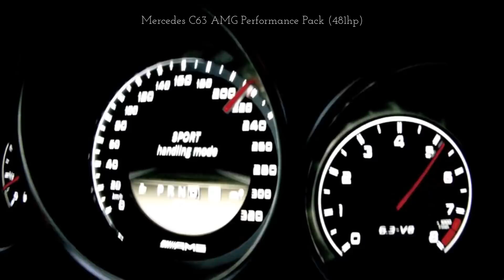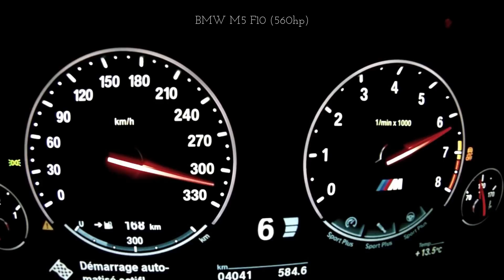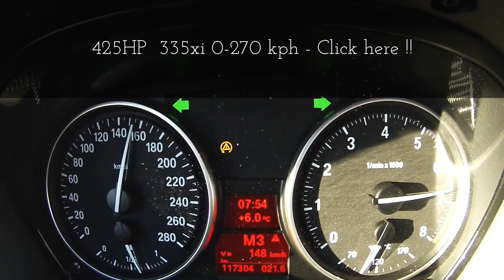BMW vs Mercedes !? C63 AMG (481HP) vs M5 (560HP) - Acceleration 0-300+ km/h 👌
BMW vs Mercedes !? Mercedes C63 AMG Performance Pack (6.2L V8 481HP) vs BMW M5 F10 (4.4L V8 Twin-Turbo 560HP) - Launch Control & Acceleration 0-300 km/h Top Speed
Camera Gear:
GoPro HERO7
GoPro HERO5 (renewed)
RAM X-Grip Phone Mount
Olympus ME-51S Microphone
Movo Microphone Windscreen